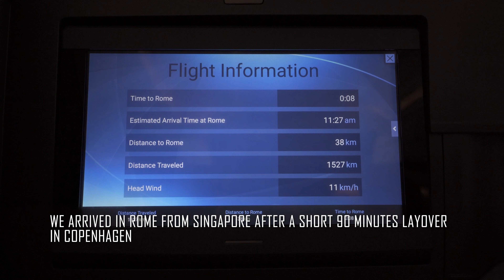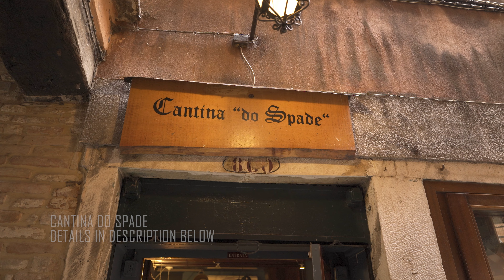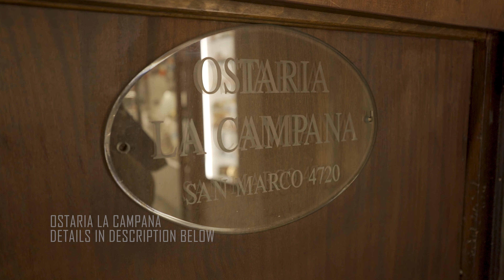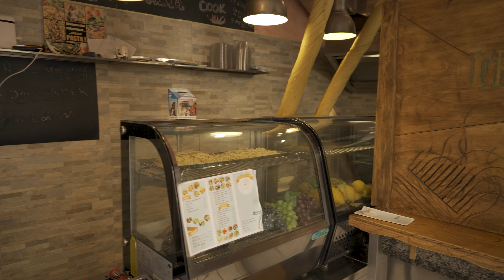Venice Travel Vlog | First Time In Italy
Like everyone else, we haven't been able to travel over the past 2 years due to the pandemic. When Singapore and the countries we were keen in visiting finally lifted the restrictions, we decided to visit Italy on a 21 days trip covering Venice in the north to the Amalfi coast in the south.  This is our first visit to Italy.

Chapters
0:00 Introduction
0:36 Rome to Venice
2:06 Venice

Creating this channel to share how we spend our time at home, apart from travelling, served as the motivation to pick up videography and editing though we are pretty much still novices. We will be covering Home, Food and Travel contents.

Home | Food | Travel

Filmed on
Sony α7C | FE 24mm F2.8 G | FE 50mm F2.5 G